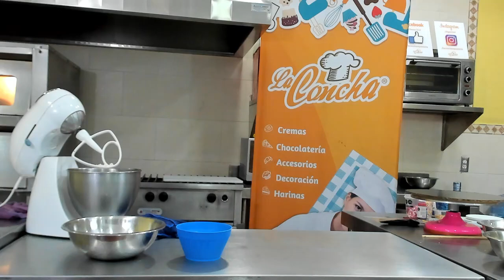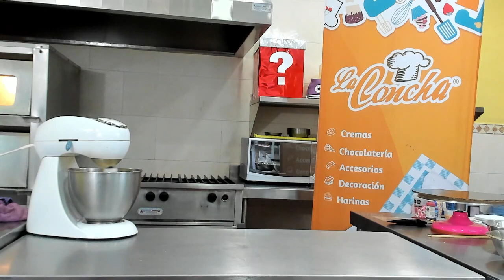Donut Cake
Decoración
Chocolate blanco 300 grs
Crema para batir 20 grs
Mantequilla 30 grs
Glucosa 30 grs

Cobertura
Azúcar glass 400 grs
Mantequilla 250 grs
Queso Crema 300 grs

Batido
Harina 1 kg
Huevo 400 grs
Agua 300 ml
Mantequilla fundida 300 grs